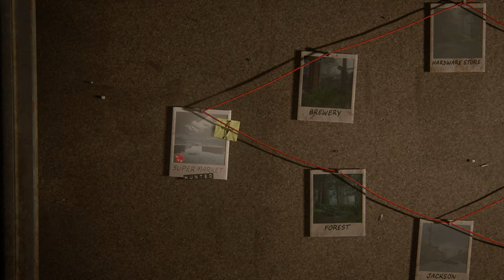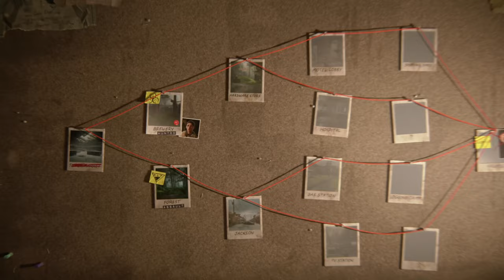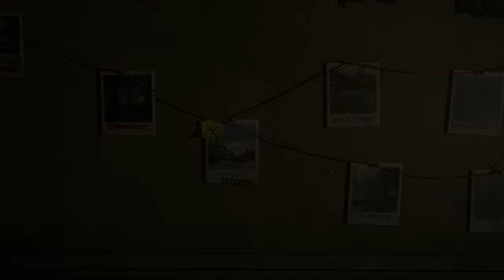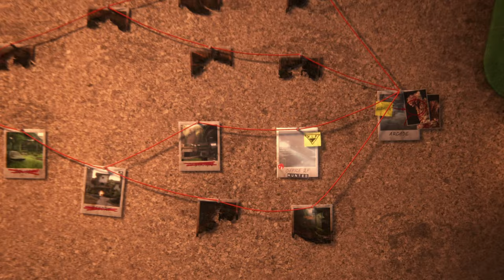THE LAST OF US 2 PS5 - NO RETURN (Abby/ Ellie)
This is Gameplay footage of The Last of Us 2 REMASTERED No Return for PS5 🕹️

Set five years after The Last of Us (2013), the game focuses on two playable characters in a post-apocalyptic United States whose lives intertwine: Ellie, who sets out in revenge for a murder, and Abby, a soldier who becomes involved in a conflict between her militia and a religious cult. The game uses a third-person perspective; the player must fight human enemies and cannibalistic zombie-like creatures with firearms, improvised weapons, and stealth.